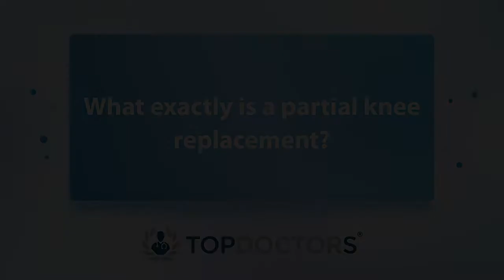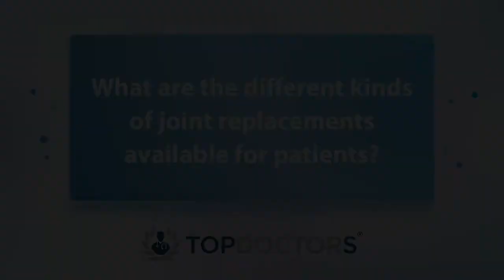Partial knee replacement: Everything you need to know - Online interview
Partial knee replacement can offer an alternative to full replacement surgery for patients with limited damage in the joint.

In this eye-opening online interview, leading consultant orthopaedic surgeon Mr Sanjay Mulay gives an expert guide to partial knee replacement.

0:00 What exactly is a partial knee replacement?
1:20 How does it differ from a routine knee replacement?
2:05 What are the different kinds of joint replacements available for patients?
3:11 Which ones are the safest and most recommended?